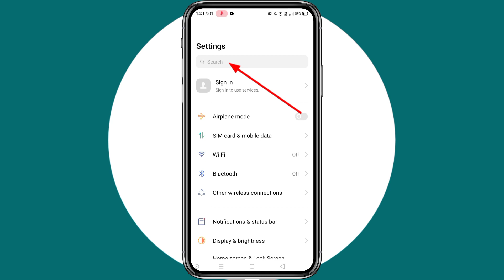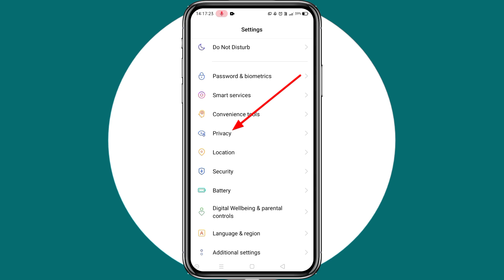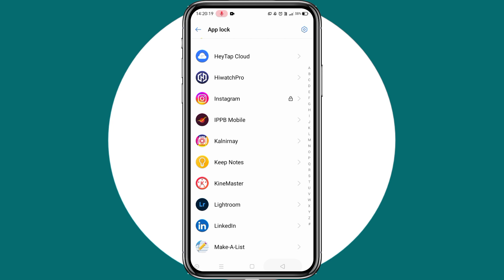How to set password lock on instagram | Instagram app par password lock kaise lagaye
About The Video : - In this video I have explained How to set password lock on instagram or Instagram app par password lock kaise lagaye or Instagram...

Topics Covered : -
1) how to lock instagram app
2) how to lock instagram app android
3) how to set password lock on instagram
4) instagram app me password kaise lagaye
5) instagram app par password kaise lagaye
6) instagram app par password lock kaise lagaye
7) instagram par password kaise lagaye
8) instagram par password kaise lagayen